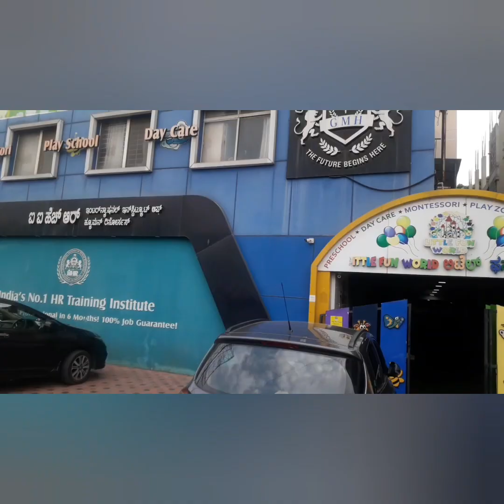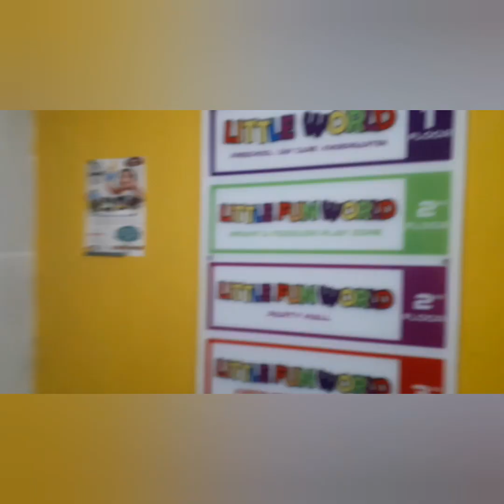#💥LITTLE FUN WORLD 💥KIDS PLAY AREA# BANGALORE